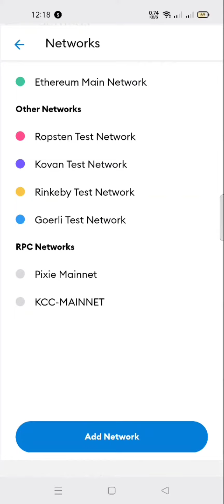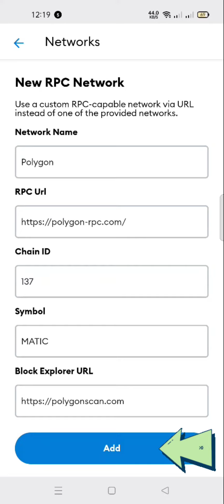Create Polygon wallet in METAMASK for Nft listing in Opensea || Quick tutorial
Put your art in Opensea listing for FREE! turn your art into Nft. Make listing now, pay later.